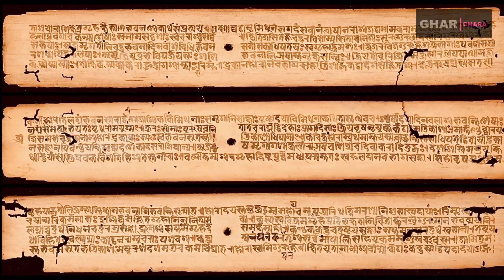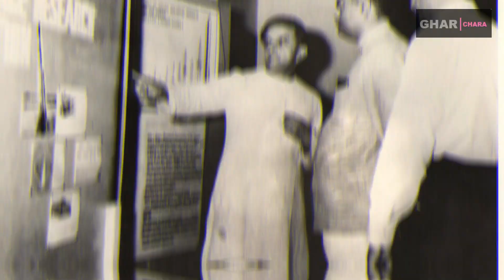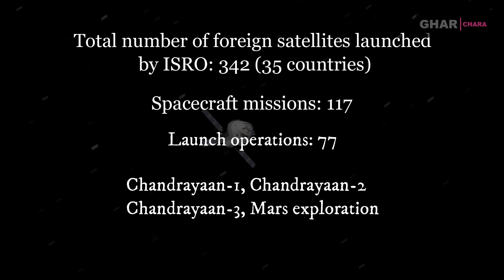Beyond Boundaries: A Chronological Odyssey of India's Space Program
** ওল্ড মঙ্ক: ঐতিহ্যবাহী রামের পথ চলা | Exploring Mystique of Old Monk: A Journey into Legendary Rum